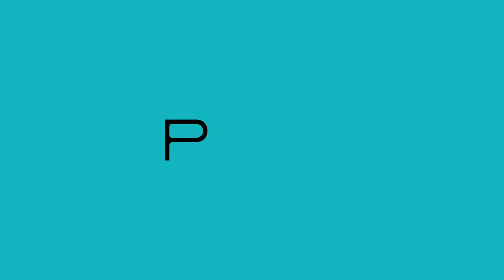Re archive - Karin Josephine - Residensi Ephemera 2021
Karin Josephine adalah seniman visual yang saat ini berfokus pada kolase.
Dia memiliki kebiasaan untuk mencatat emosi dan keseharian dalam jurnalnya yang kebanyakan dijahit sendiri. Seiring indra pendengarannya yang menurun (Hard of Hearing), Karin membawa diri ke pencarian lebih dalam menuju diri sendiri dan melacak kembali sejarah keluarga; terutama dinamika keluarga keturunan Tionghoa yang kerap belum diberi ruang cakap di ranah publik.

Proses pencarian dan pelacakannya ini sedikit ia bagikan melalui pameran di Rumah IVAA (15-21 November 2021) dengan tajuk “Re:archive”.

Dengan menyuguhkan ragam artefak keluarganya, Karin mengajak kita untuk awas atas bias diri dan memikirkan ulang posisi ingatan serta arsip dalam kehidupan sehari-hari.

Eksplorasi sejarah dan arsip keluarga bukan melulu urusan personal. Ia selalu punya relevansi sosial.

Maka dari itu, Karin juga mengajak kita untuk terlibat dalam sebuah lokakarya kolase. Dengan bahan material foto-foto, peserta nantinya akan diajak untuk memodifikasi, memikirkan ulang visualitas yang mungkin terjadi atas foto-foto tersebut.

Kolase menjadi metode menghadirkan peluang menghembuskan narasi positif sekaligus wadah berbagi pandangan dan perasaan atas dunia kearsipan.